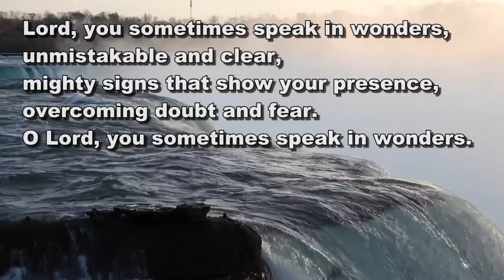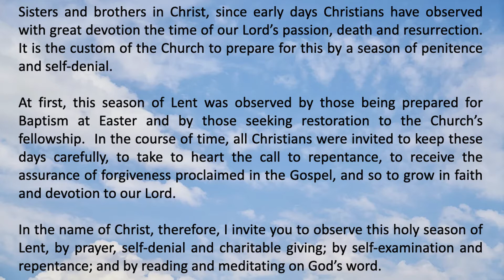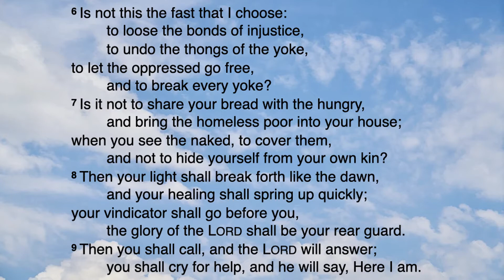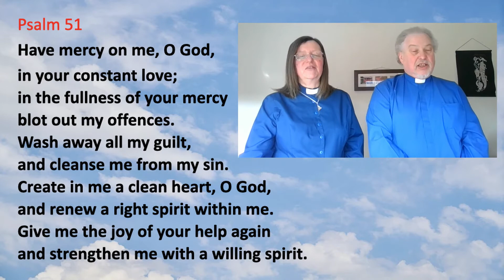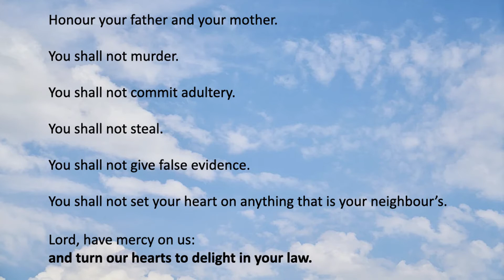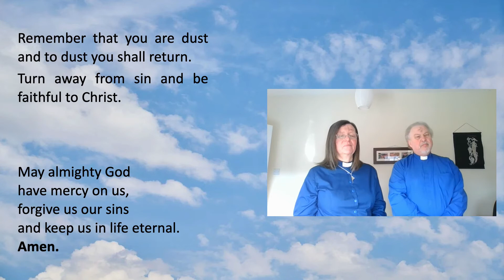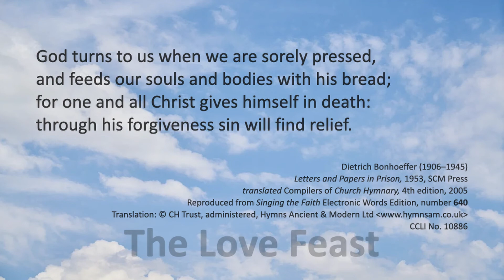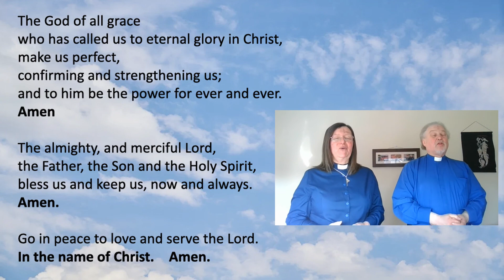NNE Methodist - Midweek Worship - 17th February 2021 - "Ash Wednesday"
This week our Midweek Worship which goes live at 10am on Wednesday will be led by Deacon Jenny Jones, with the assistance of her husband Rev. Ali Jones who is a presbyter in the Nottingham Trent Valley Circuit.

The service will be a traditional Ash Wednesday Service as found in the Methodist Worship Book.

You may wish to have some ashes at hand to mark yourself with the cross at the appropriate time (A few drops of cooking oil will help the ash be more adhesive).

Also, in lieu of being able to celebrate communion at the end of the service, we will instead be led in a love feast. Please have a drink and a cake or biscuit with you for the end of this service to take part in the Agapé meal with us.